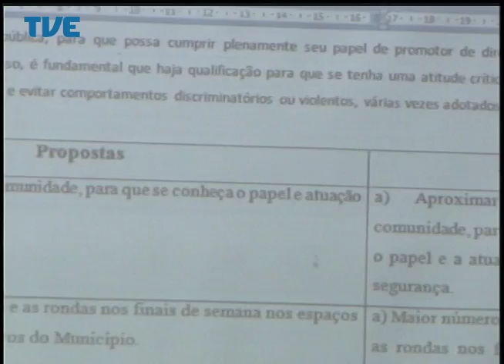Jornal da TVE - Segunda Edição - 30/05/14 Bloco 2